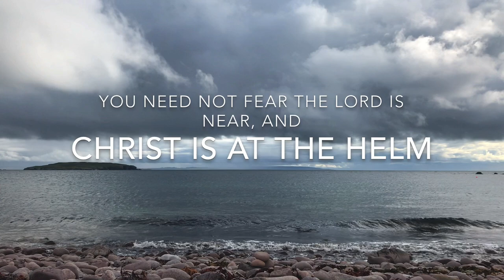Ship of Fame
A track from my Stoirm Album performed by The Martin Family